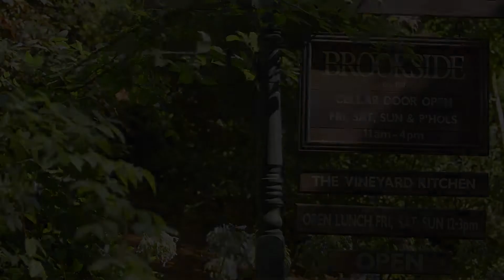Crib Creative presents 5 Loaring Road Bickley